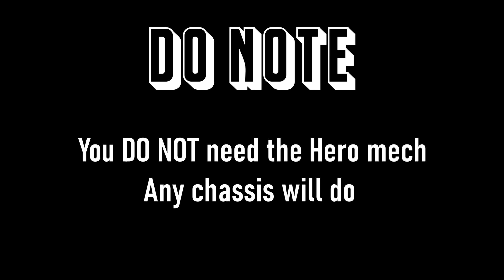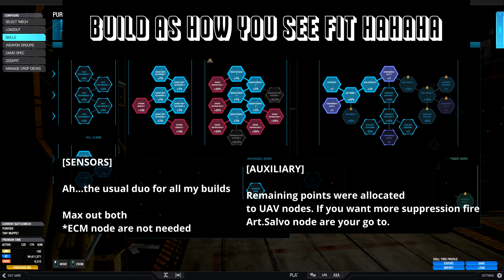MechWarrior Online(MWO) Quickplay with : Kit Fox, Lil'Dakka Machine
Hope you enjoy this 3 matches in the Kit Fox! :_)

I am no pro, just a follower of the Onions in the Kit Fox UAC20 Dakka. Well firstly you do not need the Hero mech chassis for this build any Kit Fox Chassis will do.  One big UAC 20 is all you need...along with the omniparts as well for the bonus quirks. Though not as fast as some other light mech at 97kph+ still  it fast enough and along with jumpjets, you are able maneuver around the battlefield with ease.

Protect the right arm at all cost and pray that the UAC 20 does not jam. even with -30% chance it will still jam hahaha.

May the Great Onions, bless you in any activities you are doing!

00:00 Intro!
01:20  Build, Skill and more!
03:57 Match 1 - Solaris City
10:15  Match 2 - Forest Colony [Classic]
17:43  Match 3 - Emerald Vale